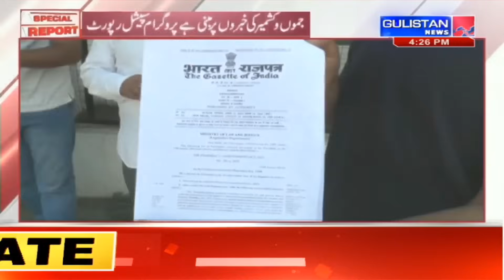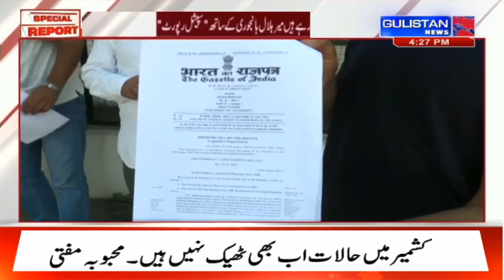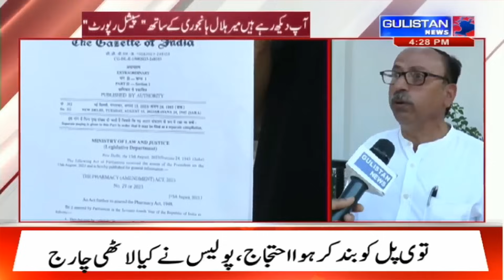Special Report of Jammu and Kashmir by Gulistan News